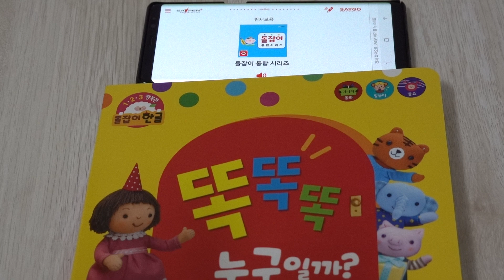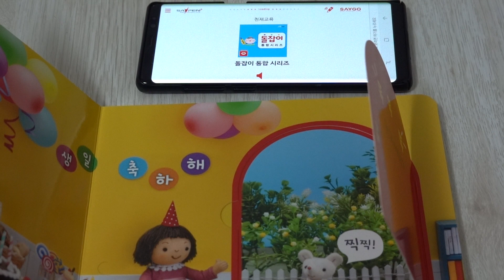[육아꿀템]세이펜 음원다운로드 하기 귀찮다면 : 세이고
세이펜에 음원을 다운로드 하지 못했고, 복잡하다면
세이고는 어떨까요? 세이고 다운로드하고
책표지 찍고, 원하는대 찍고
소리 나며 우리 아이 좋아해요.